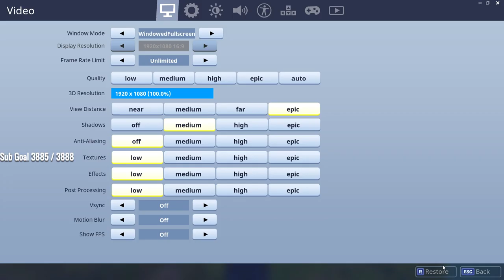FORTNITE INDIA | SEASON 4 GRIND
👨‍👩‍👧‍👦   Welcome to Chutney Family 👨‍👩‍👧‍👧

Click the 🔔icon to receive notifications when we go live!
💎Sponsors advantage ►Sponsor Black Chutney  Through YouTube for Special Perks -1) Can Join Sub-Games without being in a line with others, 2) Sponsor only Sub-games, 3) Special Discord Channel access, 4)Sponsors only Emoticons, 5) Sponsor's Gets 2x Samosas

ISP 🕹 100Mbps up and down (Name - Verizon optic fiber , Cost- 60$)

PC Specs `💻

Processor- Intel Core I5-6600K 3.50 GHz, 6 M Processor Cache 6 for LGA 1151 (BX80662I56600K)

GPU- Sapphire Radeon NITRO+ RX 480 8GB GDDR5

Monitor- AOC G2460PF 24-Inch Free Sync Gaming LED Monitor, Full HD (1920 x 1080), 144hz, 1ms

Case - NZXT S340 Mid Tower Case CA-S340MB-GB Matte Black/Blue

Mother Board - ASUS Z170-P LGA 1151 Intel Z170 HDMI SATA 6Gb/s USB 3.0 ATX Intel

RAM - Ballistix Tactical 16GB (2 x 8GB) 288-Pin DDR4 SDRAM DDR4 2666 (PC4 21300) Memory Model BLT2K8G4D26AFTA

Power Supply - EVGA 650 BQ 110-BQ-0650-V1 80+ BRONZE 650W Semi Modular

Memory - Toshiba OCZ TR150 2.5" 240GB SATA III TLC Internal Solid State Drive

Cooler - Corsair Hydro Series H100i V2 Extreme Performance Water / Liquid CPU Cooler. 240mm
Thermal Compound - Arctic Silver 5 High-Density Polysynthetic Silver Thermal Compound AS5-3.5G

Gears 💻🖥
🎧Headphones ►HyperX Cloud 2 Headphones
🖱Mouse ► Anker mouse
⌨Keyboard ► Mechanical Eagle
🖱Mouse pad ►SteelSeries qck+
🎙Mic ► HyperX Cloud 2 Headphones mic
About Me 😎
Name ► Karan Singh
From ► Gujarat India
Living ► USA New York City
Job ►Finding One
Age ►26
📟Commands 📟
For mini Games ► !samosas, !flipcoin(amt), !bankhesit(amt), !startarena(only Mods can start arena), !joinarena
!friends
!wins
!info
!spons_paytm
!hearts
!isp
!help
Don't be too salty, Just eat Samosas and Chill 😋😎❤